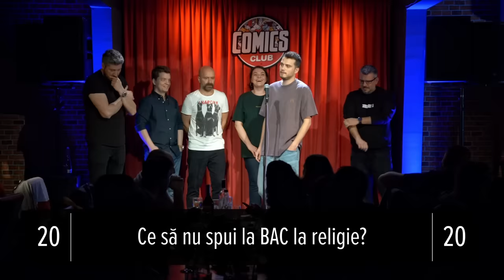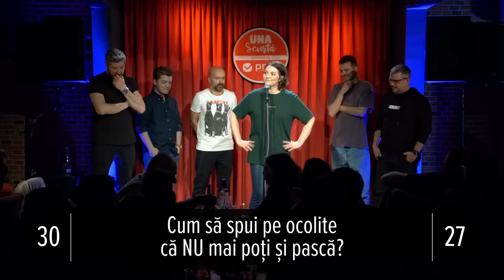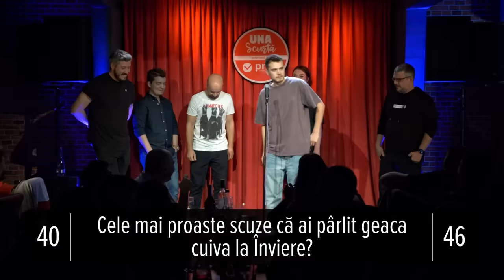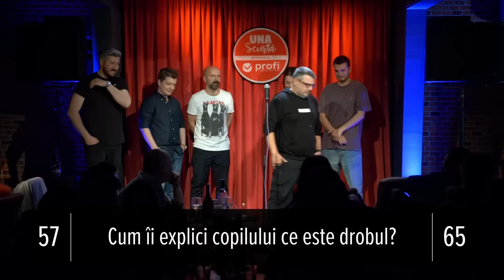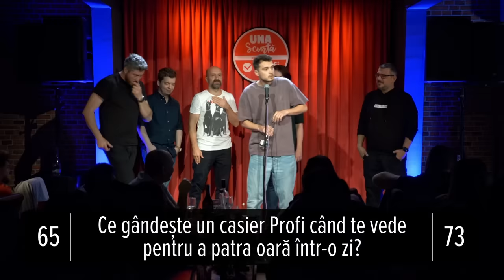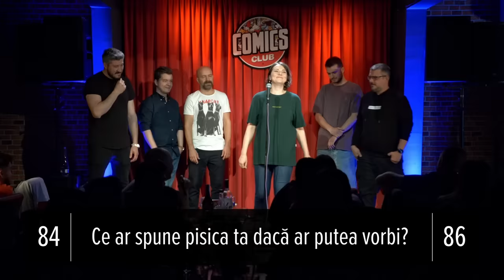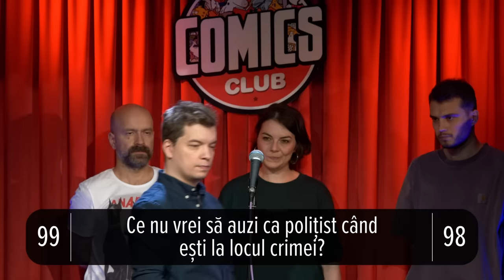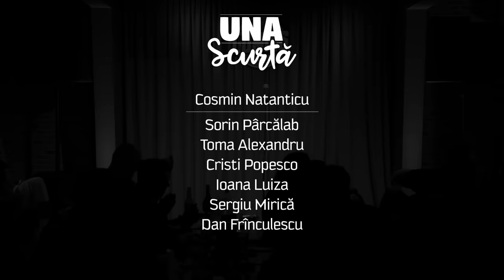Una Scurtă - Ep 31 🔥 Paște Edition 🔥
Marea ciocnire de Paște se întâmplă la unascurtă. Fii alături de Toma, Cristi, Sorin, Natanticu, Dan Frînculescu, Ioana Luiza și Sergiu Mirică la ediția dedicată de Paște. Enjoy!

Vrei să ai acces la conținut exclusiv și să comentezi cu noi in LIVE Chat? Apasă butonul de JOIN!

Ai întrebări? Răspundem la ele!
Stand-up în fiecare weekend la , dar până atunci, stați acasă!